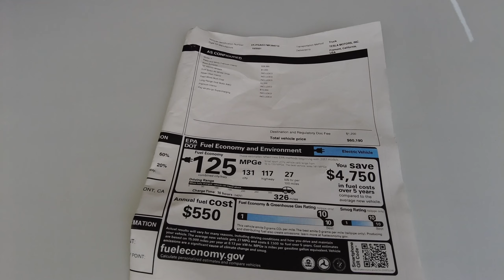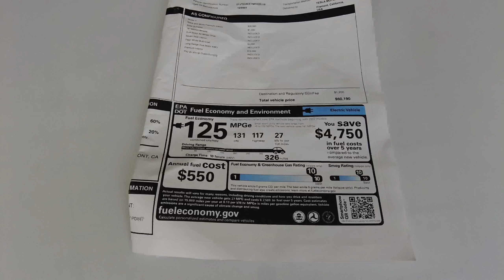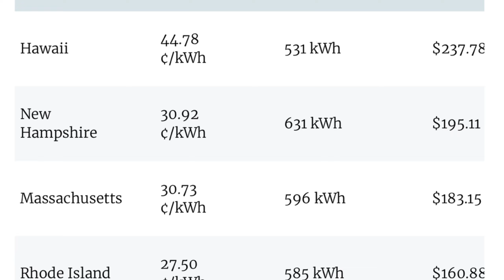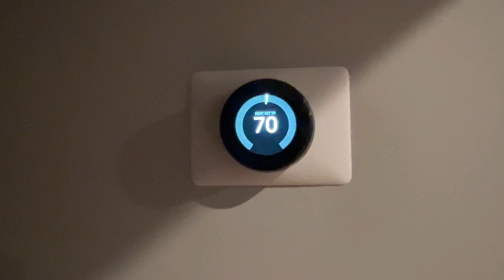វិធីកាត់បន្ថយការចំណាយលើថាមពលអគ្គីសនី cut your bill